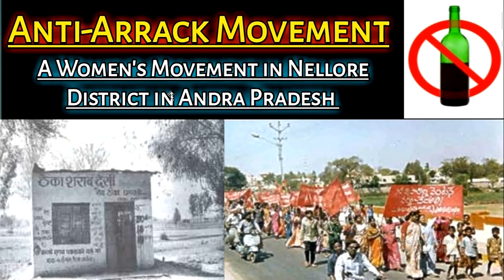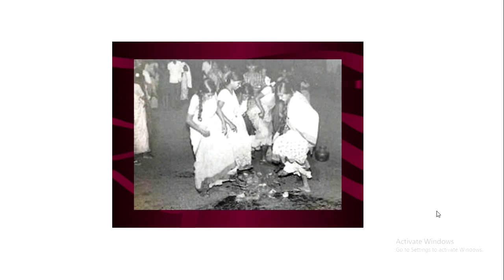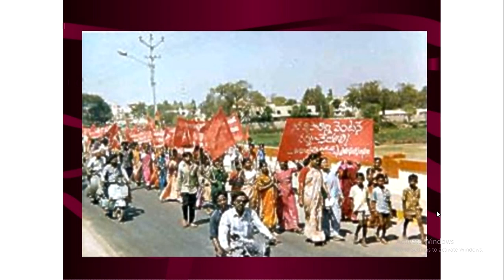సారా వ్యతిరేక ఉద్యమం/Anti arrack movement/social movements in our times class10 by mysocialclassroom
సారా వ్యతిరేక ఉద్యమం/Anti arrack movement/social movements in our times class 10
10th class 21st lesson by my social classroom
telugu medium
samajika udhyamalu/social movements